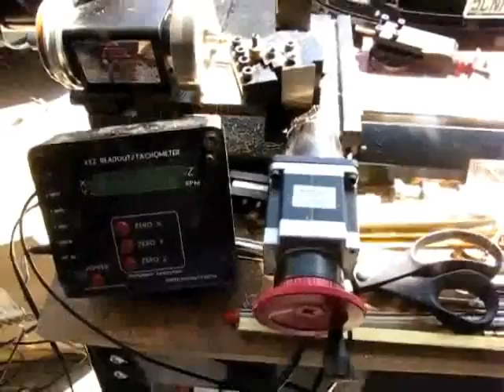ClevisCNC.wmv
Turning a brake clevis on my Sherline CNC lathe.